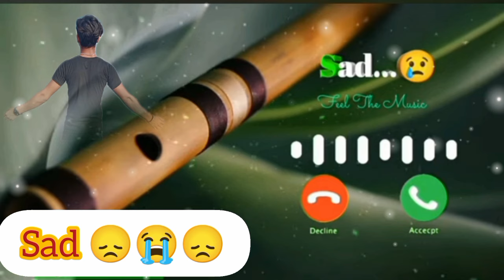basir sur ringtone New video sad song ringtone New